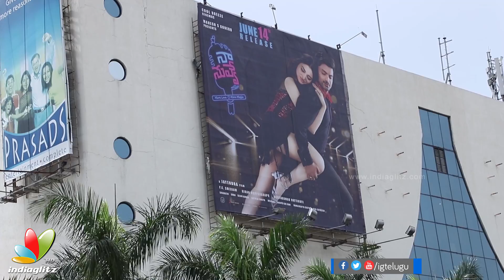NAA NUVVE Public Talk | Kalyan Ram | Tamannaah | Jayendra | PC Sreeram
NAA NUVVE Public Talk/review/response. Nandamuri Kalyan Ram & Tamannaah played the leads in this movie. Jayendra Panchapakesan of Siddharth's 180 fame directed this movie, produced by Mahesh Koneru. Cinematography is by Veteran PC Sreeram.